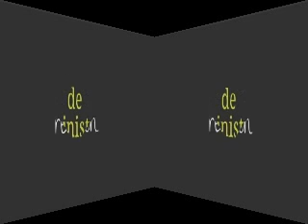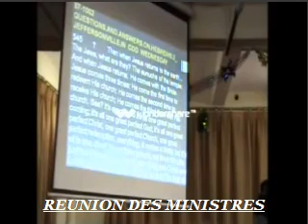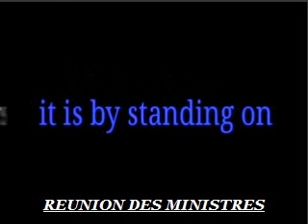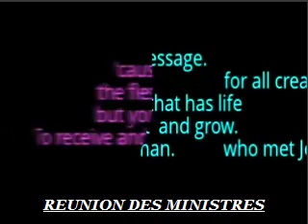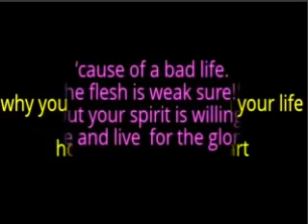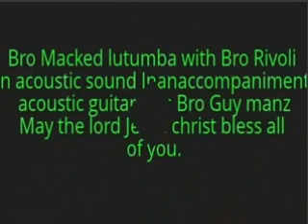REUNION DES MINISTRES, THEME= LE FILS DE L'HOMME